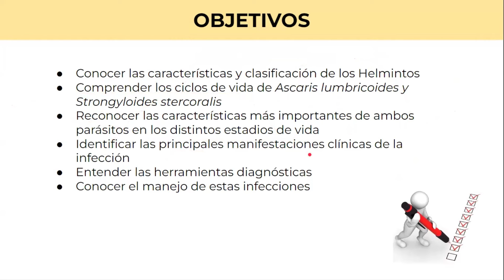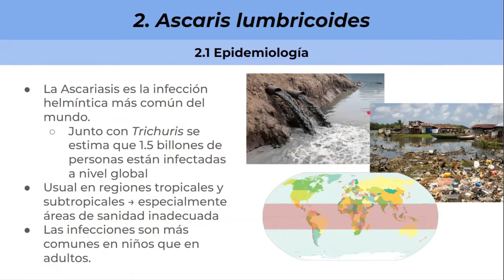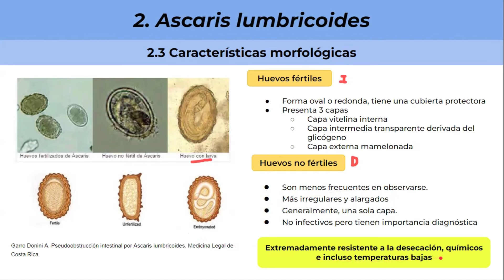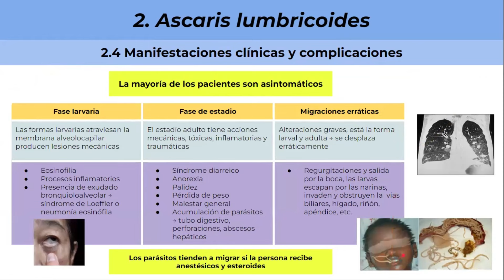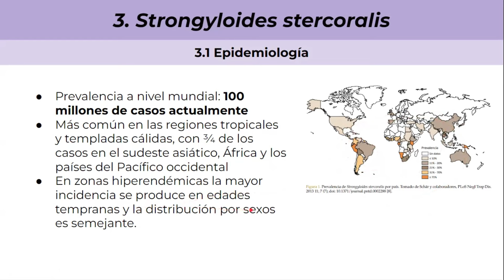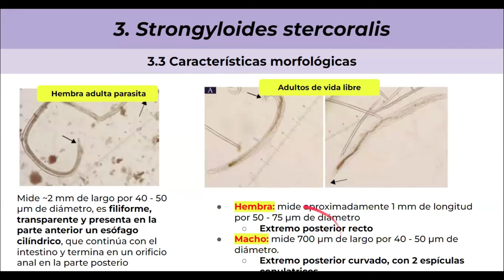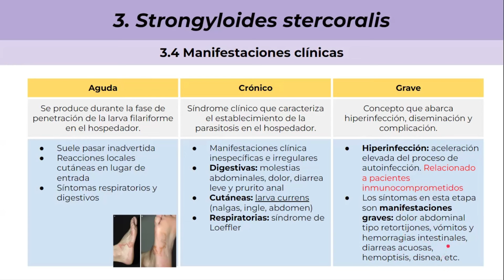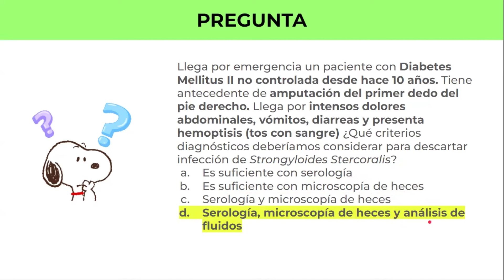NEMÁTODOS: Ascaris lumbricoides & Strongyloides stercoralis | Parasitología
Video elaborado por Valia La Cruz, estudiante del cuarto año de la carrera de Medicina Humana de la Universidad Peruana Cayetano Heredia para la Sociedad Estudiantil de Ciencias Clínicas.